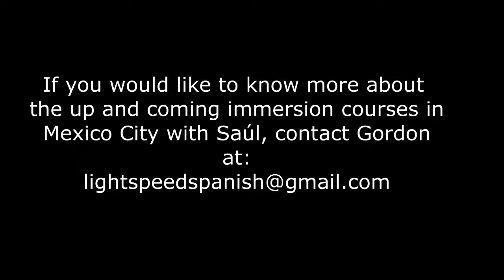Spanish Immersion Oaxaca to Cancún LightSpeed Spanish